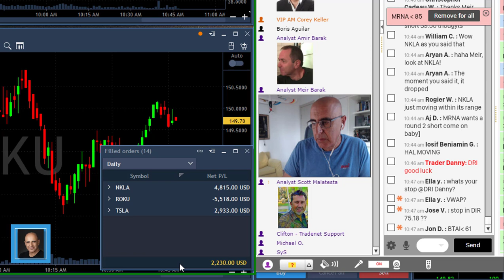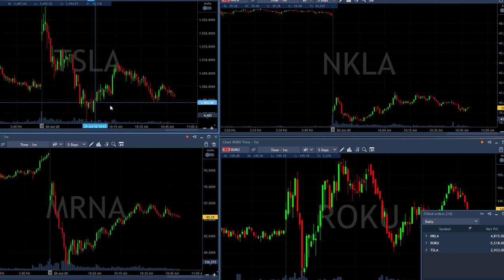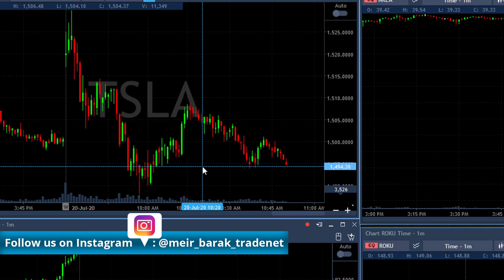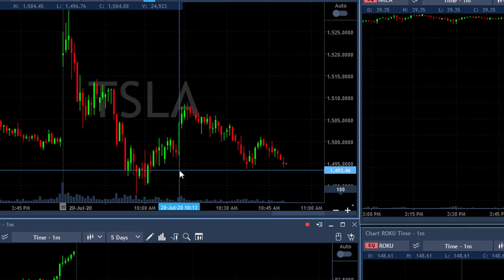Day Trading Recap, July 20: When Do Stocks "Gap and Go"?